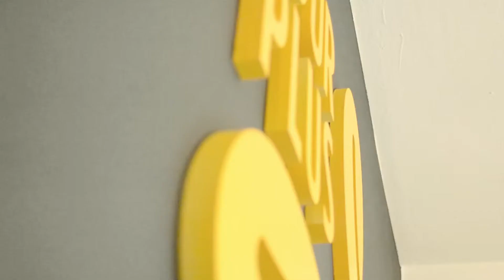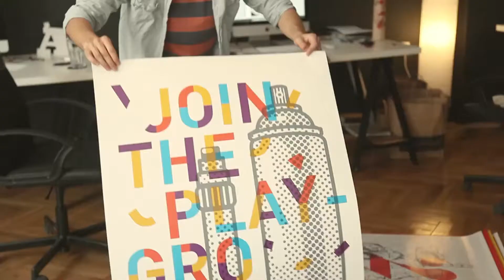Ivaylo Nedkov - Under the line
Верни на идеята да създават перфектната водка, ABSOLUT обръщат внимание на всеки детайл. Заедно с Under the line, ABSOLUT поканиха графичния дизайнер и илюстратор Ивайло Недков, за да разберат кое го кара да бъде все по-добър в работата си.

Работата на Ивайло може да бъде намерена в Behance
Посетете уебсайта на студиото му: fourplus.bg

True to the idea to create the perfect vodka, ABSOLUT is paying attention to every detail. In a collaboration with Under The Line, ABSOLUT invited the graphic designer and illustrator Ivaylo Nedkov to learn the things that inspire him to be better in his work.

Ivaylo's work can be found on Behance

DOP: Vasil Germanov & George Yanakiev
Editing: George Yanakiev
Sound: Nick Nikolov